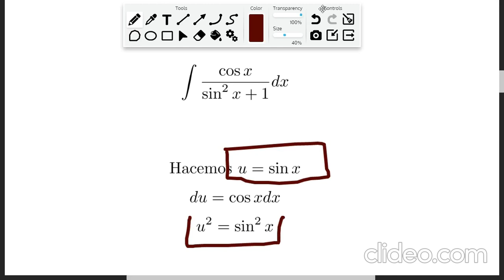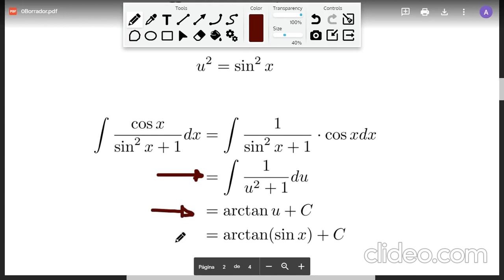Integral de cosx/sen^2x+1